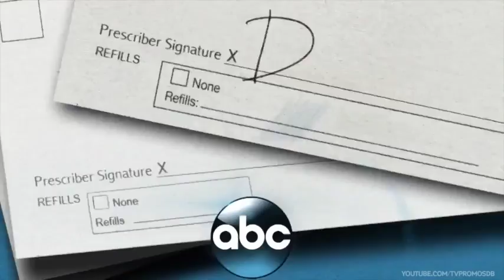DR. KEN (ABC) - TRASH TALK